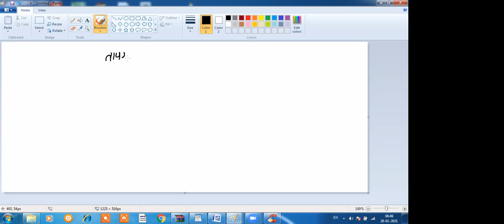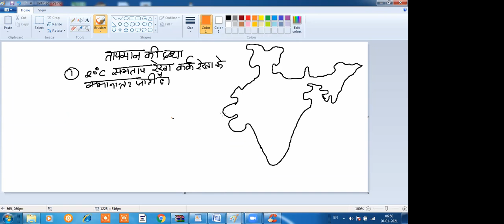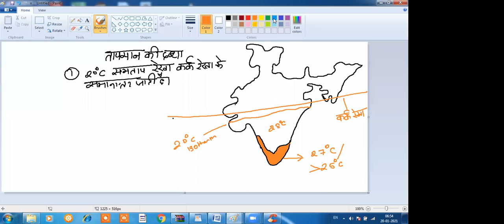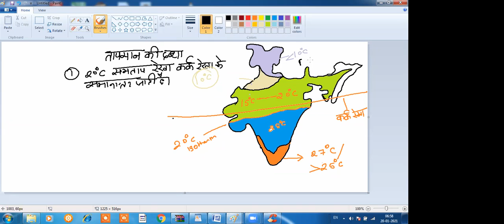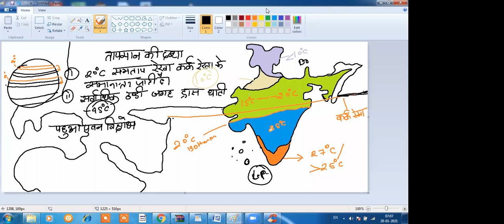शीतकालीन मानसून 20 january- By Mr. Ankit Mishra Sir